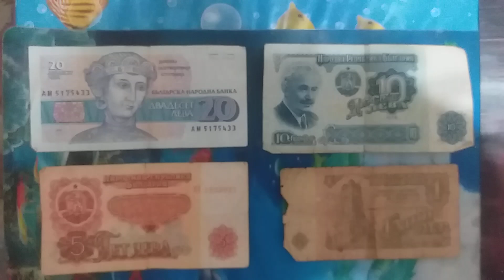21 юли 2024 г.